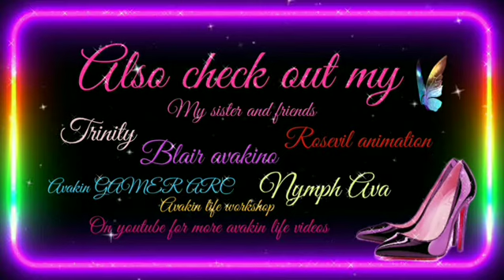Givaway is still running for 3 Olympian Palaces 💞 so spread the word winners anounced 26th June